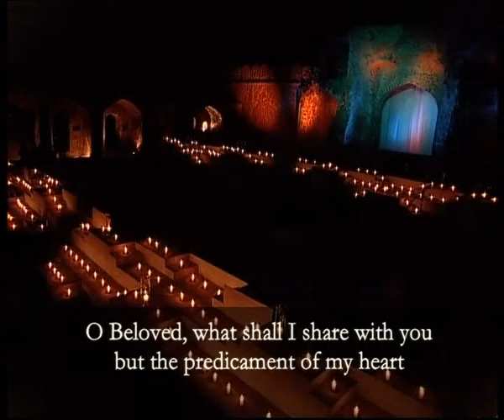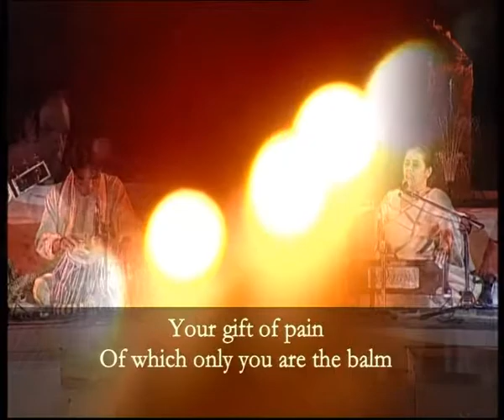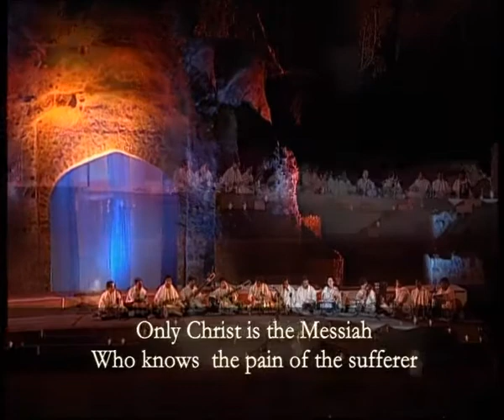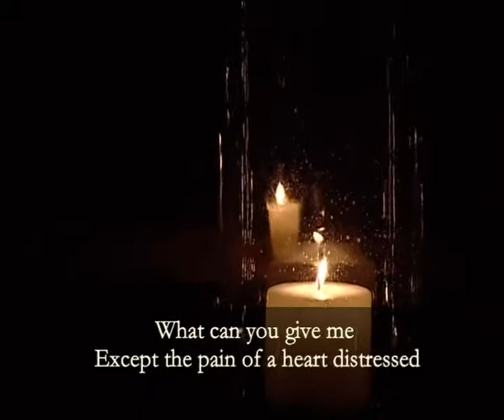Kya Sunaen Mubtala E Dard E Dil - Archana Shah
Jahan e Khusrau
The Realm of the Heart

Song Title: Kya Sunaen Mubtala E Dard E Dil
Singer: Archana Shah